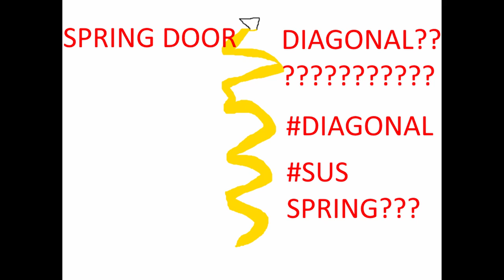B:48 - Spring door stop part 2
DIAGONAL???